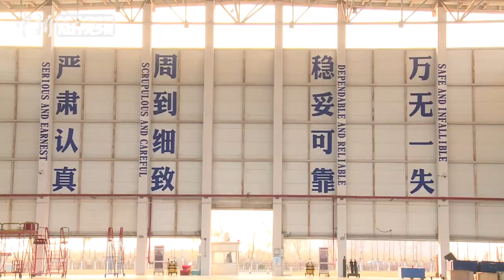C919第六架试飞飞机完成首飞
12月27日，C919大型客机第六架试飞飞机——106架机当天在上海顺利完成首次飞行任务。至此，C919大型客机6架试飞飞机已全部投入试飞工作，中国大型客机项目正式进入“6机4地”大强度试飞阶段。